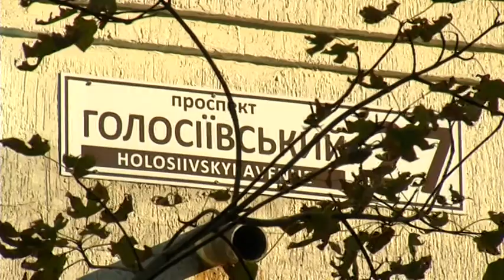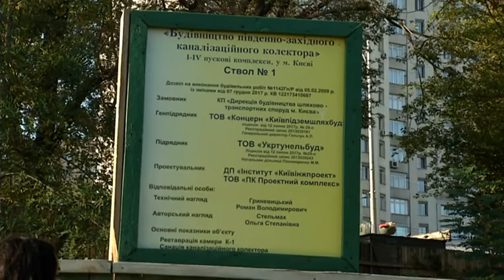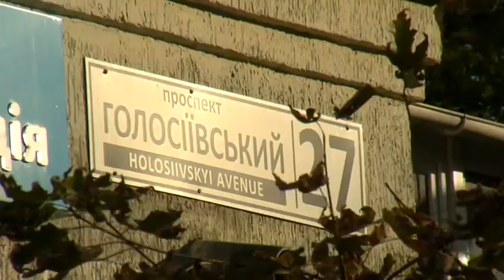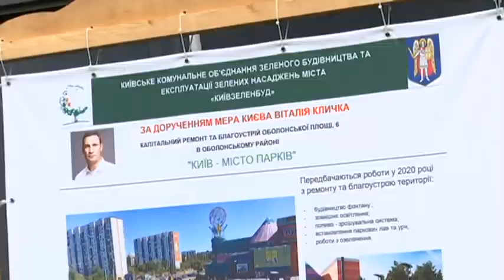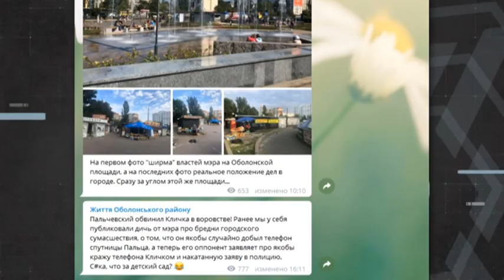Аварійні труби та зношені мережі: кияни потерпають через несправну каналізацію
Замість свіжого повітря - нестерпний сморід, наче з туалету. У таких умовах жителі Голосіївської вулиці живуть вже півтора року. Усе начебто через недобудований колектор і зношену каналізацію. По допомогу люди звернулись до Вартових столиці.